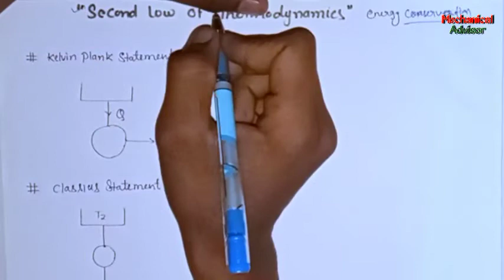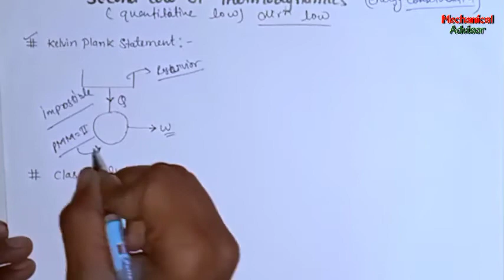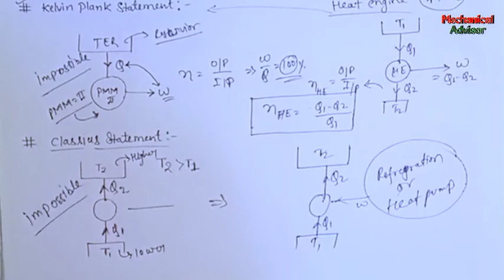Second Low Of Thermodynamics | Kelvin Plank & Clausius Statements in Hindi | Mechanical Advisor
Topic: Second Low Of Thermodynamics | Kelvin Plank & Clausius Statements in Hindi | Mechanical Advisor
Hello friends this video contains a detailed explanation of Second Low Of Thermodynamics | Kelvin Plank & Clausius Statements.

About:  Second Low Of Thermodynamics | Kelvin Plank & Clausius Statements
The Kelvin-Planck statement is: “it is impossible for any device that operates in a cycle to receive heat from a single reservoir and produce a net amount of work.” Another common statement is the Clausius statement: “It is impossible to construct a device that operates in a cycle and produces no effect other than the ...

Clausius Statement from the second law of thermodynamics states that: “It is impossible to design a device which works on a cycle and produce no other effect other than heat transfer from a cold body to a hot body.” That is, heat transfer can only occur spontaneously in the direction of temperature decrease.

Related Topics: These are related to Second Low Of Thermodynamics | Kelvin Plank & Clausius Statements

kelvin-planck statement of second law of thermodynamics
kelvin-planck statement example
kelvin planck and clausius statement of second law of thermodynamics
give two statements of second law of thermodynamics and prove their equivalence
equivalence of kelvin and clausius statement
discuss the equivalence of kelvin and clausius statements of the 2nd law of thermodynamics
clausius statement refrigerator
clausius statement diagram

Mechanical Advisor